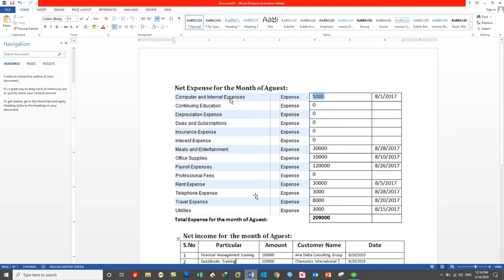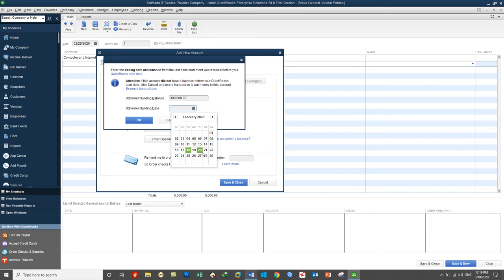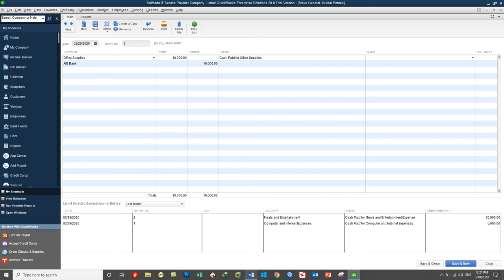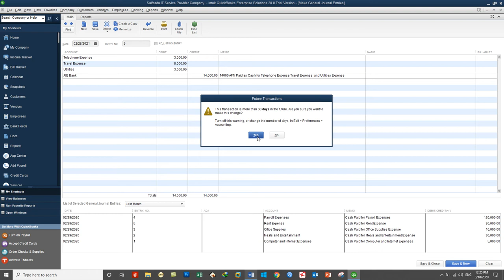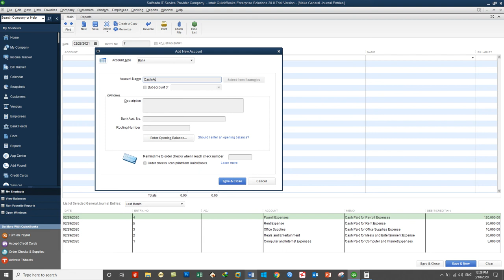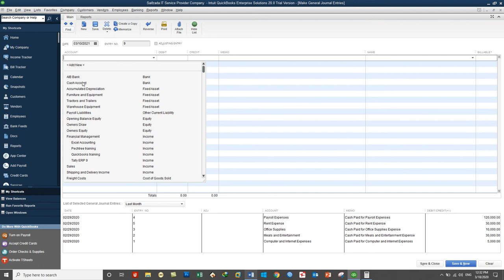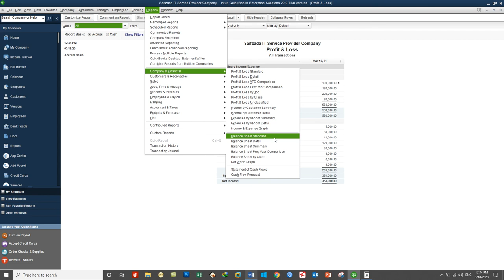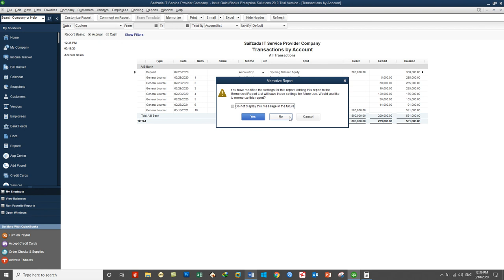QuickBooks 2020 training in Dari- Day13-Part1 Recording Income & Expense transactions in G - Journal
How to record income and expense transactions in QuickBooks and a brief illustration of the Income statement.
In this Video You Will Learn:
How to record income and expense transactions in QuickBooks and a brief illustration of the Income statement in QuickBooks Enterprise 2020